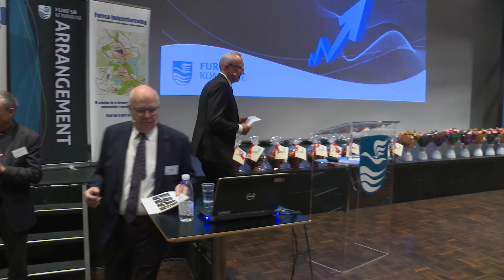Nytårskur 2016 i Furesø Kommune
Nytårskur 2016 danner rammen om årets største erhvervsarrangement i Furesø Kommune. I år med besøg af Beskæftigelsesminister Jørn Neergaard Larsen. ca. 300 erhvervsfolk og politikere deltog i det store arrangement.